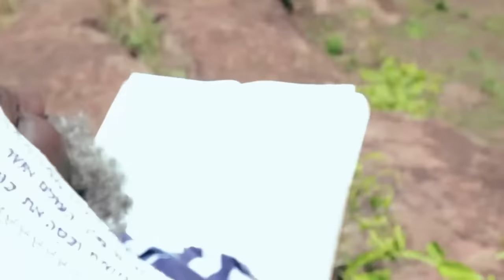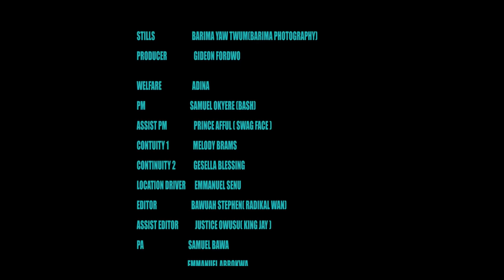ADOM NYAME - Season 1 Episode 1 (TV SERIES) | Stephen Adom Kyei-Duah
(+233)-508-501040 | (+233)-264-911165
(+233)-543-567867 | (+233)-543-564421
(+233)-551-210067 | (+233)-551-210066